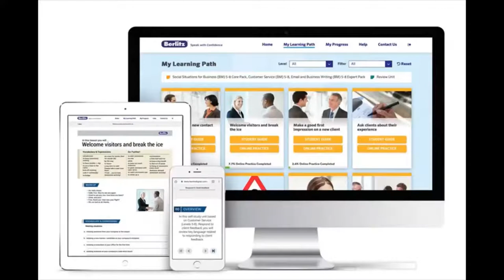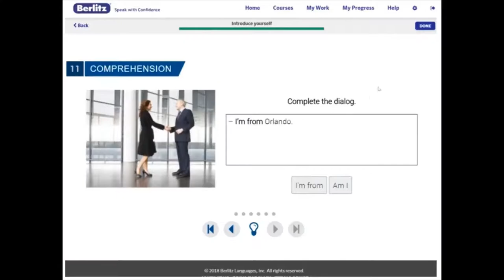Berlitz Language course Materials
Effective course materials are some of the most essential components of any rewarding language course. Berlitz offers paper and digital language course materials. Check out our short video presentation of Berlitz course materials for English.

Follow to learn more about our language courses.